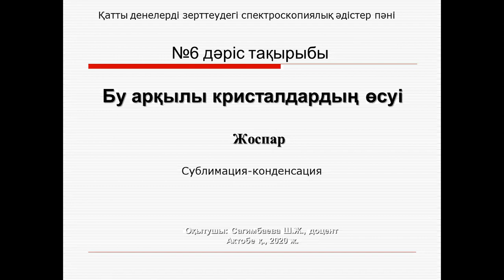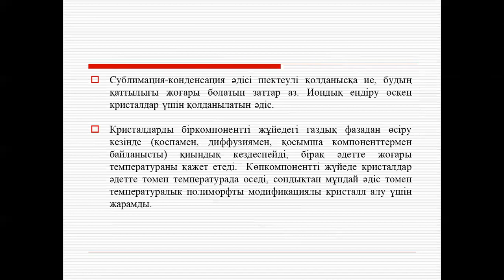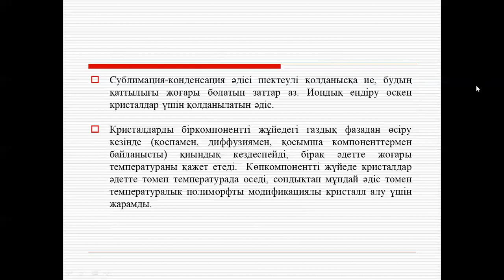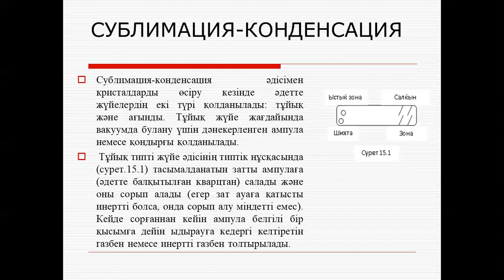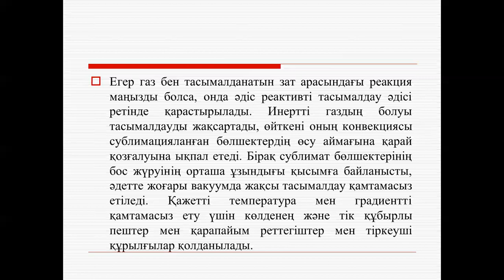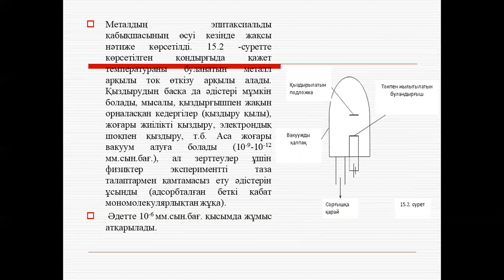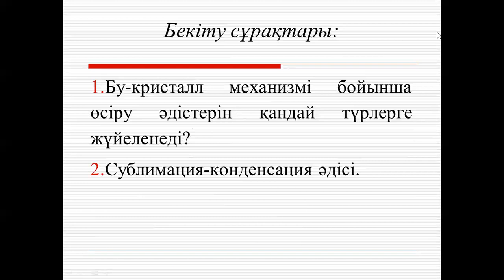Сагимбаева №6 Қатты денелерді зерттеудегі спектроскопиялық әдістері